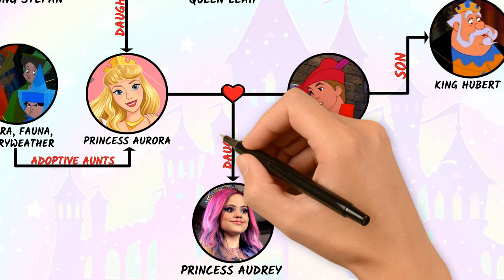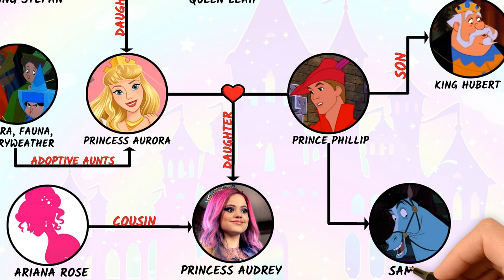Princess Aurora's Family Tree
Today, we will discuss the family tree of Princess Aurora, she is the third official member of the Disney Princess line-up, she was first introduced Disney's 1959 animated movie, Sleeping Beauty.